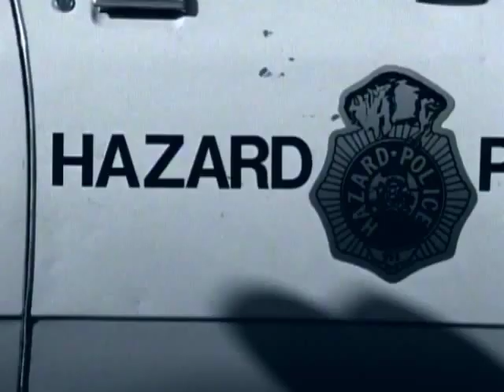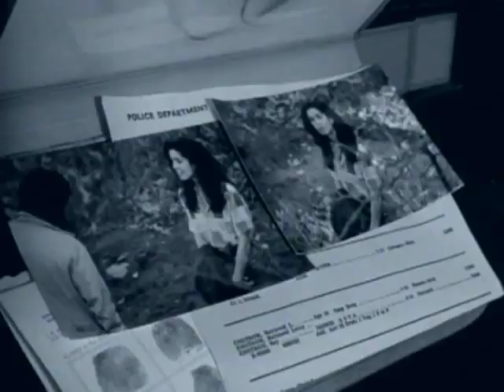Richard Marx - Hazard (Acoustic) Version 2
A video made for the acoustic version of "Hazard" using the original "Chapter 1" music video and a few audio clips from the "Chapter 2" music video.